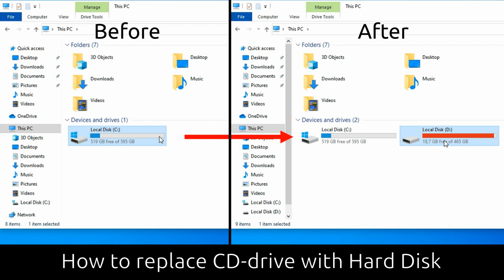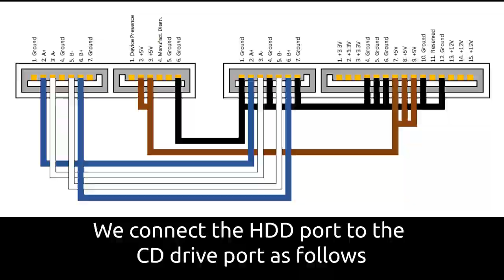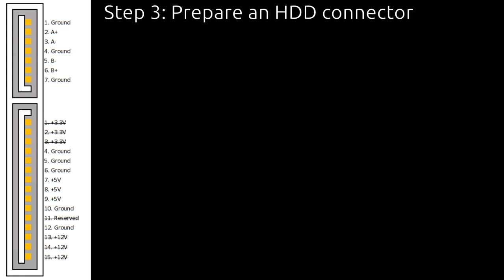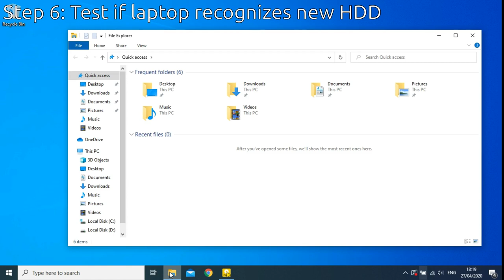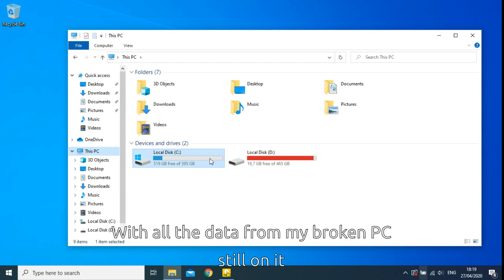How to replace CD drive with HDD (no caddy required) - DIY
How to replace a CD drive in a laptop with a Hard Disk.
In this video, I will show you how to replace your outdated CD drive by a 3.5" HDD using nothing but old laptop scrap.

Materials:
- Laptop motherboard, to obtain a SATA connector
- 3.5" Hard Disk (Internal Hard Disk, can be reused from old/broken laptop)
- Some wires and solder